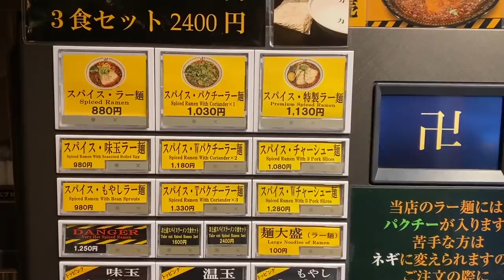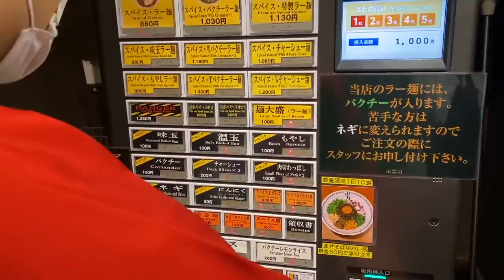【激辛ラーメン】食べログランキンング5000に選ばれる店の悶絶メニューがヤバ過ぎたww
【せーけんとのコラボ動画】

【今回のお店】
スパイス・ラー麺 卍力 秋葉原店
東京都台東区台東1-10-5 1F

【過去動画】